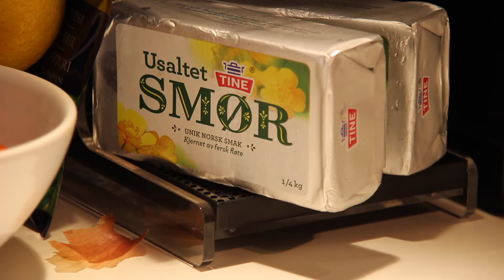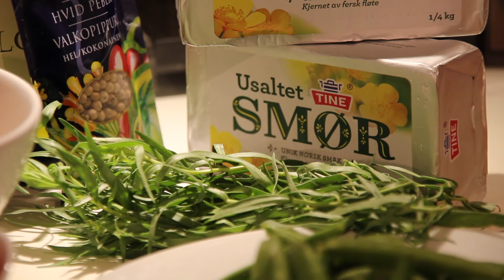Mat fra Rosenberget Biff med bearnaise (1:7)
Det er lørdag og Mat fra Rosenberget får gjester på middag. Det er tid for klassikeren "Biff med bearnaise" lørdagens selveste BB! Vil sausen sprekke?, eller kommer vi i havn før gjestene kommer?
Følg med på Mat fra Rosenberget